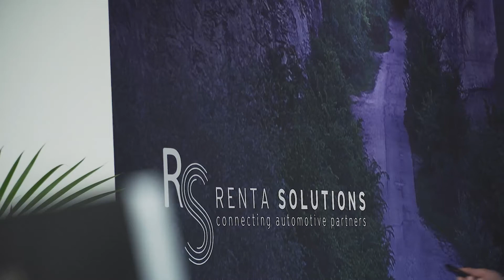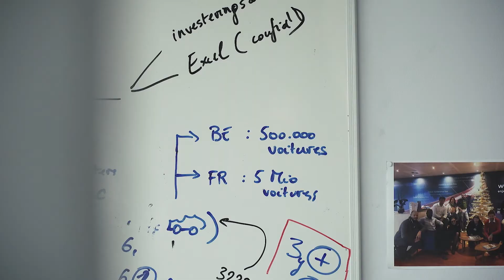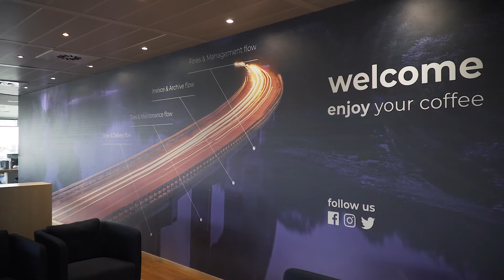How Renta Solutions and Cegeka collaborated to centralize customer data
Renta Solutions connects the entire leasing chain in Belgium (from leasing companies to employers and dealers) with Microsoft Dynamics 365 and the Power Platform.